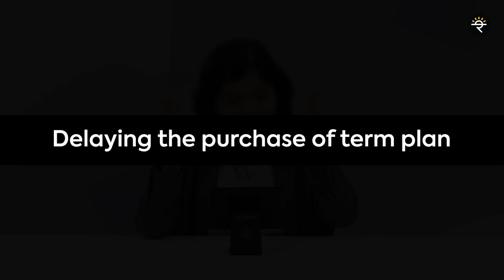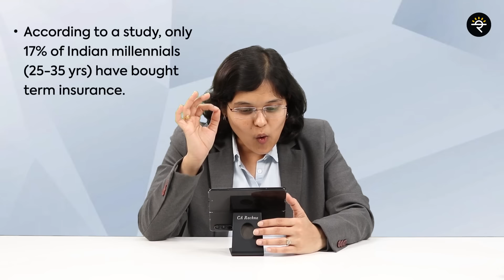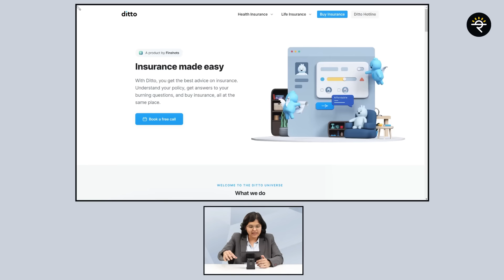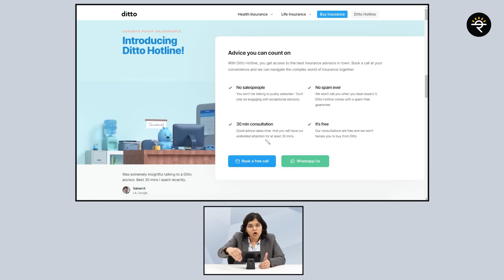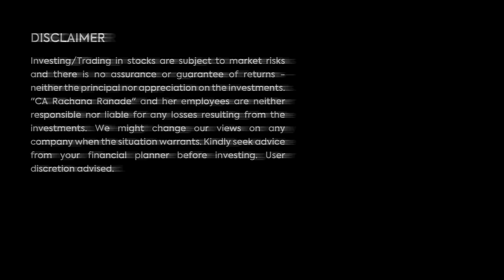Watch This Before Buying Term Insurance | CA Rachana Ranade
In this video, I will be discussing mistakes to avoid before buying term insurance and what points should you check before buying a term plan.

"With Ditto, you can get personalized and unbiased advice on insurance. Understand your policy, get answers to your burning questions, and buy insurance, all at the same place:

A few prominent insurers might be increasing their term insurance rates in the next few weeks.

So, if you’re planning on buying a term plan, now might be the right time to lock in your premiums."

00:00 - Start
01:34 - Introduction
02:14 - 1st Mistake
04:05 - 2nd Mistake
06:40 - 3rd Mistake
08:45 - 4th Mistake
10:02 - 5th Mistake

Do you want to be a person who can confidently make your own investment decisions? It’s an opportunity to learn a lot of concepts relating to the Stock Market, Mutual Funds, F&O, etc. in a systematic, simple and fun-filled manner! Feel free to WhatsApp at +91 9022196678 if you have any enrollment-related queries.